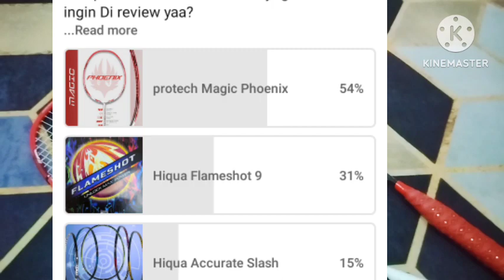(Gameplay Dan Review) EMEJING 😮!!! HIQUA FLAMESHOT 9 VS PROTECH MAGIC PHOENIX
PROTECH MAGIC PHOENIX
Product Features
Construction : 30T Japan Toray Graphite
Length : 675mm
Shaft Flexibility : Stiff
Weight : 82g (+/-2g)
Frame : Double-Edge Frame
Balance Point : 297 (+/-5mm)
Grommet System : 76 holes
Recommended Tension : 26 - 30 (+/-2lbs)
Shaft Diameter : 6.6mm
Max Tension : 38lbs

Product Highlights:
30T Japan Toray Graphite
Double-Edge Frame
T-Curate
New Grommet Pattern
6.6 Power Slim Shaft
AC- Zone

Menggabungkan teknologi canggih dengan desain yang memukau, Hi-Qua Raket Badminton Flameshoot adalah pilihan terdepan untuk pemain badminton yang menginginkan performa unggul dalam lapangan. Berikut adalah spesifikasi lengkapnya:

Dengan Hi-Qua Flameshoot di tangan Anda, Anda akan merasakan perbedaan sejak pukulan pertama. Tingkatkan permainan Anda dan raih kemenangan dengan raket badminton pilihan para profesional. Dapatkan Hi-Qua Flameshoot sekarang dan taklukkan lapangan.

HIQUA FLAMESHOT 7 (BIRU) dan 9 (MERAH)

(PROTECH INDONESIA)

(KOMPARASI RAKET ZILONG TERBARU 2023 VS PROMAX)
(UNBOXING LI-NING SAGA LITE 7)
(the Best of Hiqua 2023)

Subtitle  available in Bahasa and English Languages .